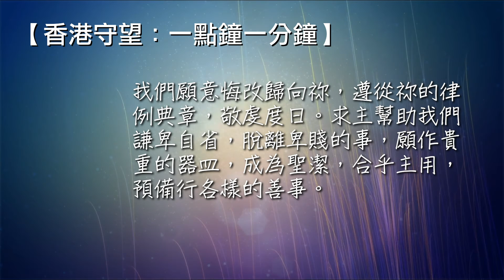香港守望：一點鐘一分鐘 2020/11/17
"其餘未曾被這些災所殺的人，仍舊不悔改自己手所作的，還是去拜鬼魔，和那些不能看、不能聽、不能走，金、銀、銅、木、石、的偶像，" （啟示錄9：20）
聖潔公義的神啊，祢滿有慈愛恩典，在我們還作罪人的時候，祢賜下獨生子耶穌為我們的罪流血捨身，死在十字架上，為世人成就救贖之恩。我們願意悔改歸向祢，遵從祢的律例典章，敬虔度日。求主幫助我們謙卑自省，脫離卑賤的事，願作貴重的器皿，成為聖潔，合乎主用，預備行各樣的善事。奉主名求，阿們。